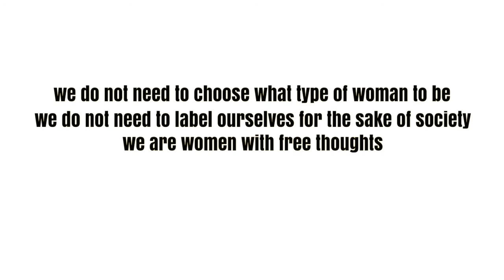The Story of Qandeel Baloch - in her own words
You may have known Qandeel Baloch for her saucy videos, her tv appearances and her selfies with Mufti Qavi but there is so much more to her than that. Many call her the Kim Kardashian of Pakistan but she is so much more than that.

Here is the story of Qandeel Baloch in her own words on how she went from a girl from a poor family forced into marriage to Pakistan's most iconic social media celebrity.

We want to honour her memory.

Rest in Power Qandeel.

Video by Chayn & Hamara Internet